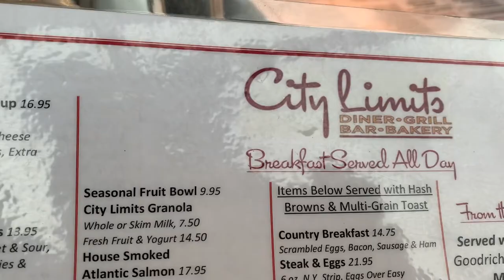City Limits Diner Restaurant Breakfast Food Review White Plains New York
City Limits Diner Grill Bakery Restaurant White Plains New York. I ordered the Huevos Rancheros which was amazingly Delicious. I Provided The City Limits Diner Menu so you can take a Look at their breakfast menu.I highly Recommend City Of Limits Diner Bar and Grill at White Plains Ny. We had a wonderful experience we will visit again for Lunch and Dinner.